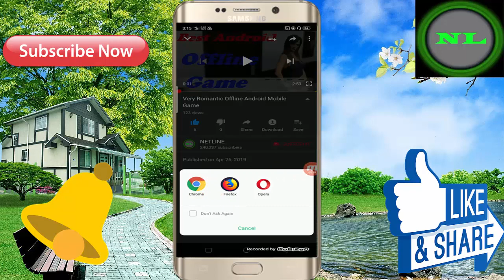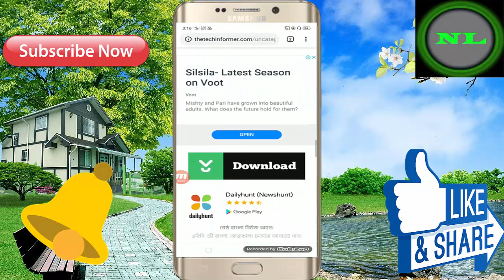New Update Android Mobile Offline 3D Game // In Hindi Full Game Video - Ram